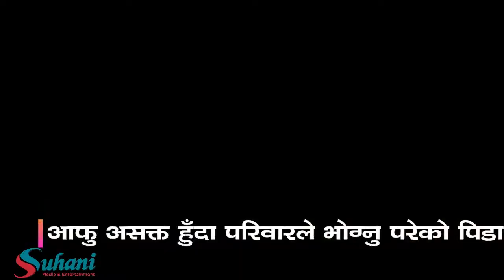Man Kumar Bishwakarma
मनकुमार विश्वकर्मा जो एक सह्चालाक् हुनुहुन्छ
सवारी दुर्घटना मा परी हाल असक्त हुनुहुन्छ
वहाँको जीबन भोगाइ हरु